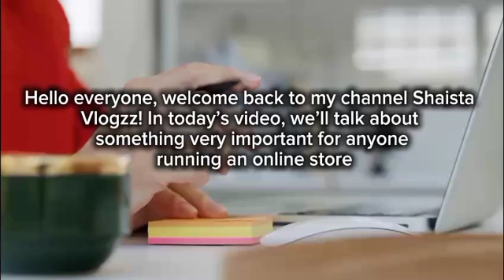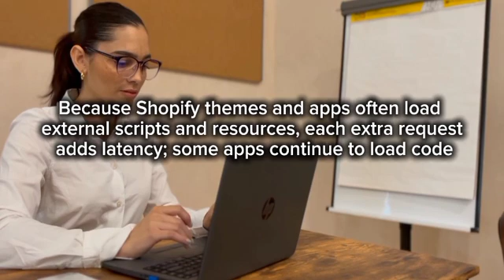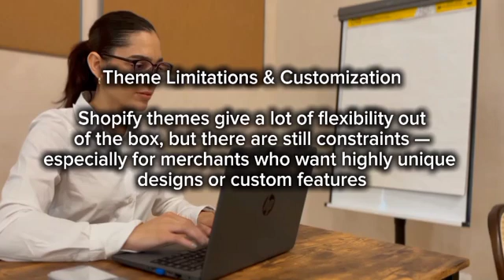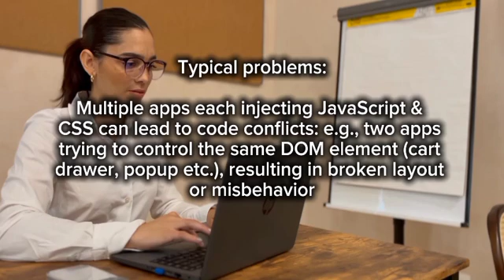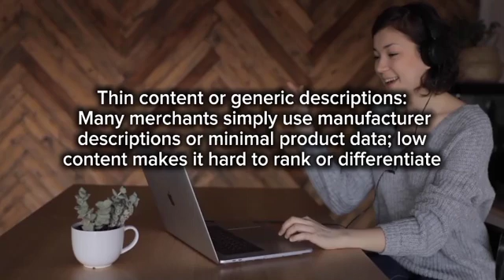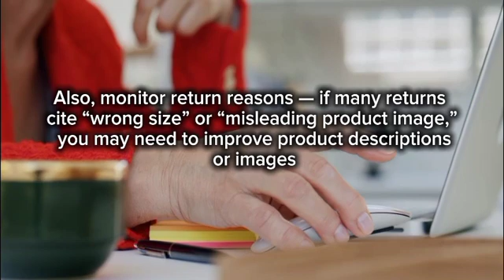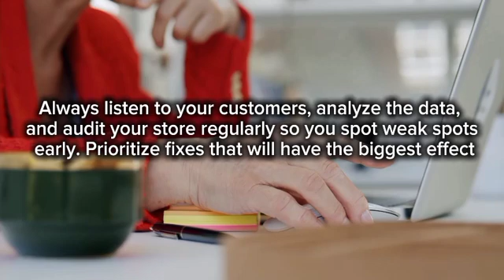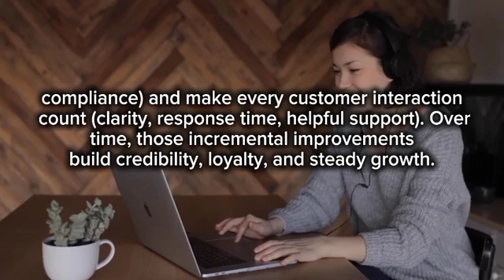From Frustration to Success: Fix Common Shopify Problems Fast!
welcome back to my channelall friends 🧡

shopify
shopify tutorial
shopify problems
fix shopify issues
shopify help
common shopify mistakes
shopify store setup
shopify troubleshooting
how to fix shopify errors
shopify solutions
shopify success tips
ecommerce tips
shopify beginners guide
shopify growth
online store problems

Are you tired of facing the same Shopify problems again and again? 😩 Don’t worry — in this video, I’ll show you how to turn your frustration into success! 💪
Learn how to fix the most common Shopify issues that stop your store from growing — from setup errors to slow sales — with simple, step-by-step solutions.

Whether you’re a beginner or already running your Shopify store, these tips will help you save time, boost performance, and achieve real eCommerce success! 🚀

How to fix common Shopify errors

Tips to speed up your Shopify store

Mistakes to avoid as a new seller

Proven solutions for Shopify growth